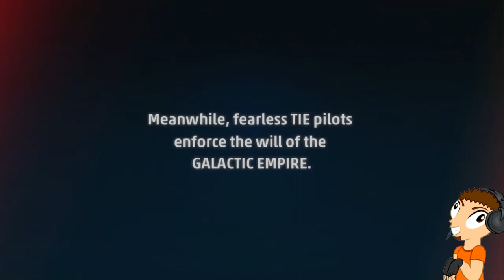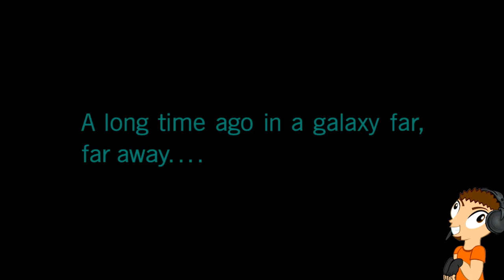Hunt Down The Stragglers! (Star Wars: Squadrons)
Starting our play through of Star Wars: Squadrons. Learning the ropes and hunting down some dirty rebels!